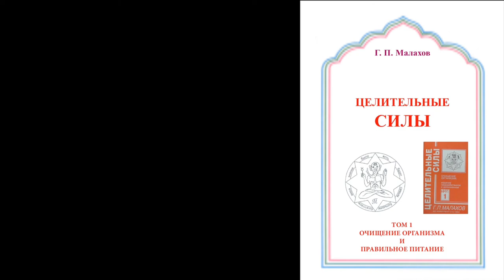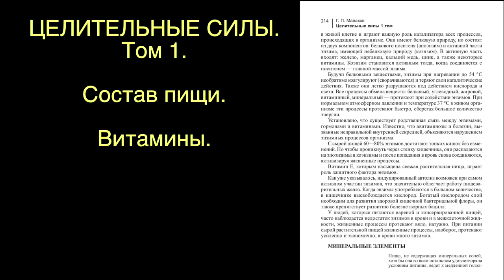ЦЕЛИТЕЛЬНЫЕ СИЛЫ. ВИТАМИНЫ. Малахов.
Многие интересуются продуктами питания, что в них содержится, какие витамины имеются. Здесь подробно описаны все основные витамины, где они содержаться, их роль в оздоровлении и лечении. Приведены таблицы витаминной недостаточности и болезни возникающие от этого.